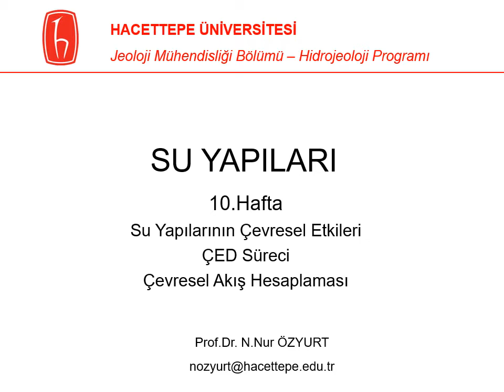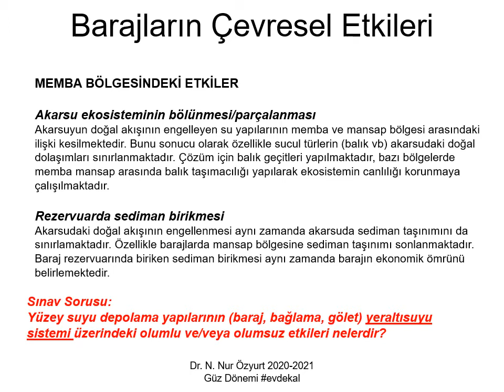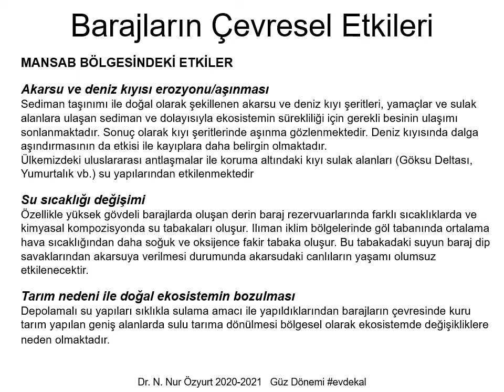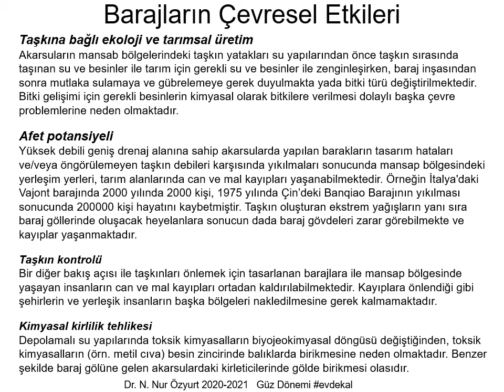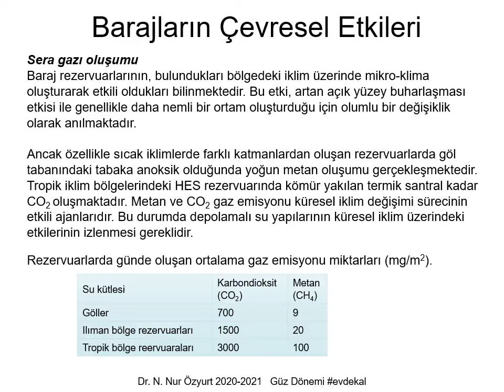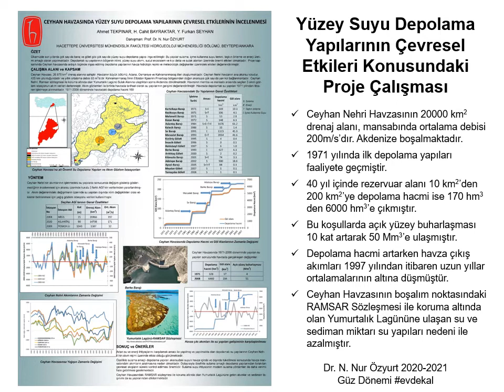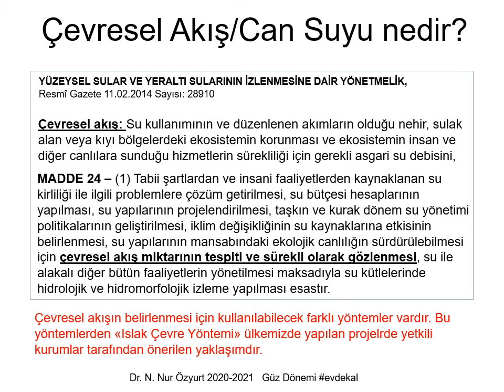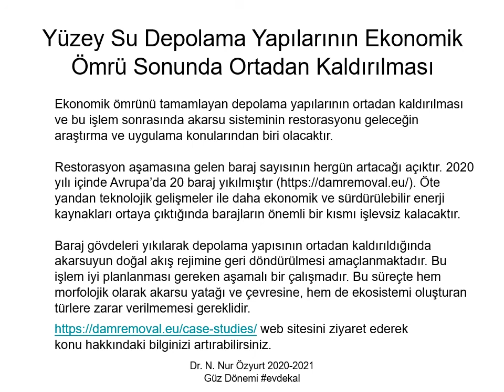Su Yapıları H10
Su Yapıları 10. Hafata Dersi